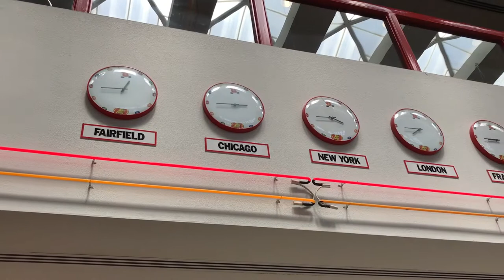Factory Tour: JELLY BELLY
Watch Carter and Tucker as they take a tour at the Jelly Belly factory in Farfield, CA.